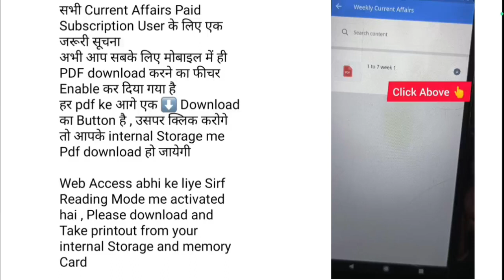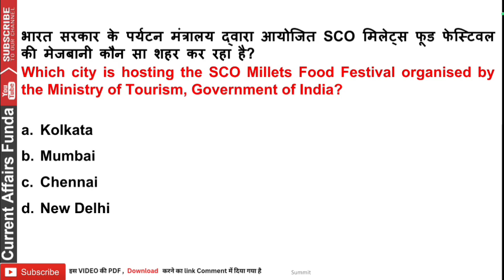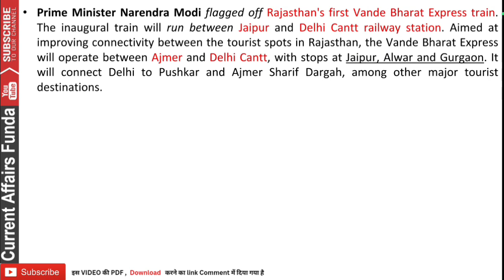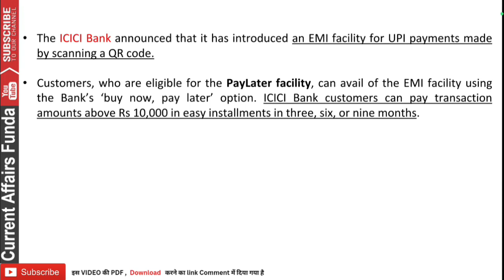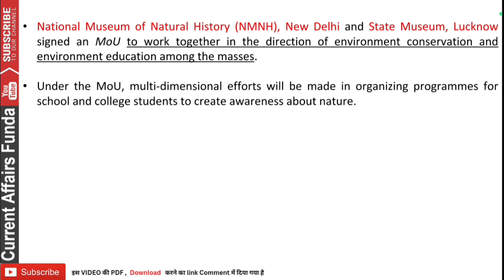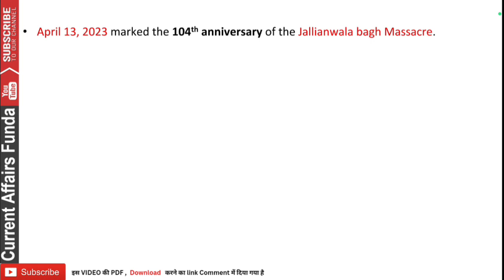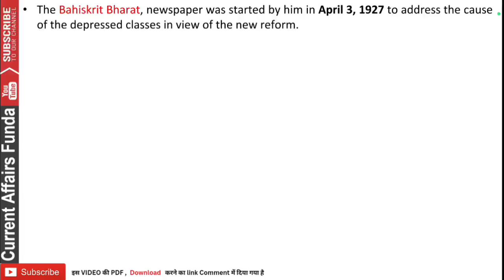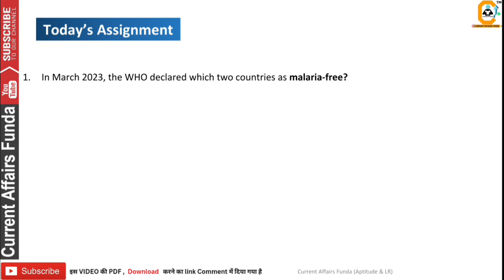April 14, 2023 Important Current Affairs MCQ | For Bank, SSC , Railway , UPSC and all State Exams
Course included -

- 12 Month Current Affairs Available
- 12 Month banking Awareness MCQ
1 Year Current Affairs PDF e- Subscription

Current Affairs is an important section of any Banking, SSC, UPSC, Railways and any govt. entrance exams. All aspirants who are preparing for the upcoming exams in 2023 must be well prepare with this section. The current affairs are made by our experts for all competitive exams UPSC, SSC, IAS, Railway-RRB, UPPSC, UKPSC, TNPSC, MPPSC & Other State Government Jobs / Exams and latest Current Affairs 2023 for banking exams SBI Clerk, SBI PO, IBPS PO Clerk, RBI, RRB and more. Keep reading current affairs and GK facts updated on a daily & monthly basis on this page. Stay aware about the recent happenings in the country and across the globe and equip your preparation for upcoming govt. exams.

Here, we are providing Daily Current Affairs 2023 (GK Updates), Current Affairs Quiz (Questions), and Monthly Current Affairs PDF in English & Hindi based on daily news & events. The current affairs study materials provided below will help you ti improve your current affairs and GK knowledge.

Daily current affairs 2023 with date wise and month wise GK is provided below. Daily GK Updates and Current Affairs are clubbed by month-wise. This way, you can stay in touch with all the affairs in India and around the world, specially for preparing govt exams.

The regular information for GK/ Current Affairs are given in the form of PDF here. The PDF has a compiled form of all monthly GK updates and current events. These are useful for preparing all type of exams in govt organizations. Please note that Monthly Current Affairs 2023 PDF file is available in Hindi as well as English.

News and analysis videos.

Create a YouTube description for current Affairs 2023

Welcome to Current Affairs 2023, your go-to source for the latest news and analysis of events happening around the world. Our team of expert journalists and analysts provide in-depth coverage of politics, economics, technology, science, and more.

The Current Affairs study materials mentioned above is going to be helpful for the upcoming exam preparation. Any exam that will be held in the year 2023 requires knowledge of at least last six months. Hence, candidates may refer to the following current affairs to know latest GK topics including sports, national & international awards, economy, rank & reports, summits & conferences, current banking news, agreements, appointment, science, government schemes. Our team has prepared a list of the important news items in the form of PDF, that can be referred for their use. Download PDFs for each month's General Awareness in Hindi and English.